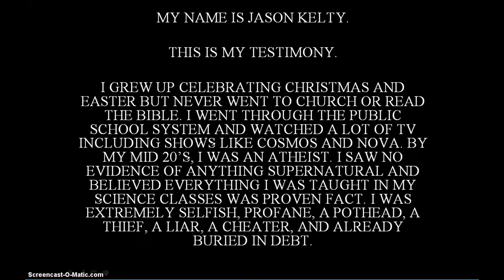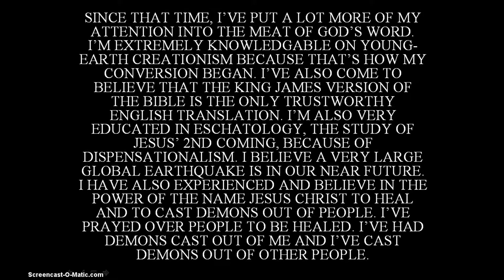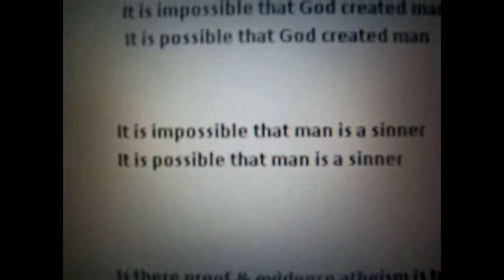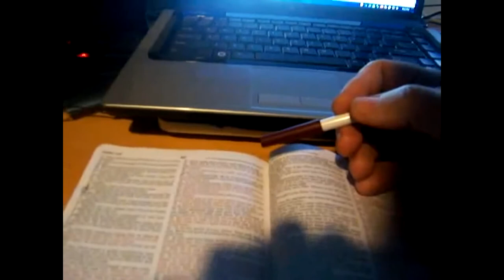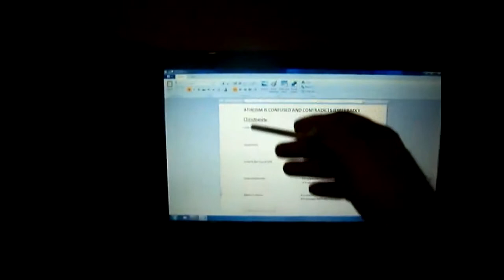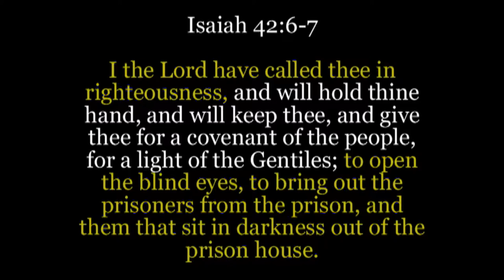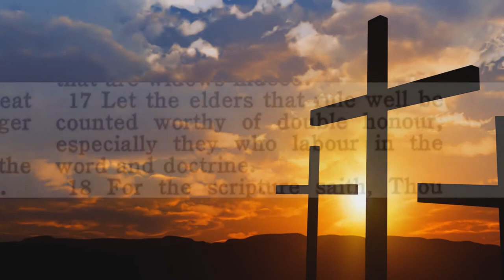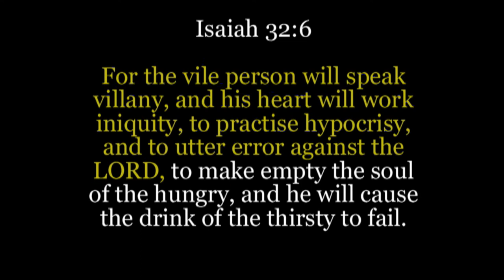ATHIESM PROVEN WRONG AND REBUKED HARD